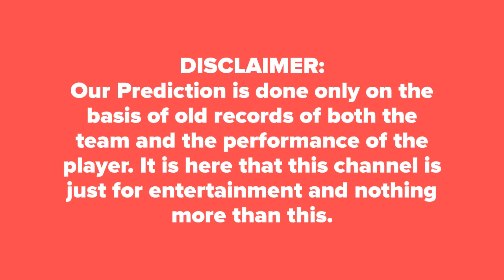Brisbane vs Hobart BBL T20 44th Today Match Prediction HBH vs BRH DREAM 11 Leaked Team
Brisbane Heat vs Hobart Hurricanes BBL T20 44th Match Prediction HBH vs BRH आज का मैच कौन जीतेगा★DREAM 11

Who Will Win Today Match Hobart Hurricanes vs Brisbane Heat BBL T20 44th Match Big Bash T20 Today Match Prediction HBH vs BRH ★आज का मैच कौन कौन जीतेगा★DREAM11 Team BRH vs HBH ★ TOSS Prediction ★ MATCH Prediction ★ Big Bash T20★ Playing at Bellerive Oval, Hobart at 29 January 2019,10.30 AM.

HBH Dream 11 Players List: Max Bryant, Brendon McCullum, Chris Lynn(c), Matt Renshaw, Alex Ross, Jimmy Peirson(w), Ben Cutting, Josh Lalor, Brendan Doggett, Mitchell Swepson, Mujeeb Ur Rahman, Matthew Kuhnemann, Jack Prestwidge
BRH Dream 11 Players List: Matthew Wade(w/c), D Arcy Short, Caleb Jewell, Ben McDermott, George Bailey, Simon Milenko, James Faulkner, Jofra Archer, Jarrod Freeman, Clive Rose, Riley Meredith, Jake Doran, David Moody

Brisbane Heat vs Hobart Hurricanes Match Prediction
Hobart Hurricanes vs Brisbane Heat Match Reports
HBH vs BRH 100% Sure Match Reports
BRH  vs HBH today Dream 11 Team Best Player
BRH  vs HBH BBL T20 44th Dream 11 Caption Name
BBL T20 44th Match Astrology Prediction
BBL T20 44th Match True Dream 11 Team Horoscope
BRH  vs HBH BBL T20 44th Match Toss Reports
BBL T20 44th Match  HBH  vs BRH  Dream 11 Leaked Team
BRH  vs HBH BBL T20 44th Match Dream11 Fantasy Team
Who will win today HBH  vs BRH  match
100% True BRH  vs HBH  match true reports
BRH  vs HBH  match best tipper reports dream 11

Dream11 team BBL T20 44th match.  Sure Win Tips BBL T20 44th match.
Dubai cbtf, guru, cbtf honey, lambi pari today match, rocky, cbtf shaan, cbtf match prediction, cbtf cricket raghuram, bpl tips, ipl tips. Big Bash T20 free prediction, 2019 match tips, free prediction, Jackpot match, BBL T20 Cup, BBL T20 Cup, free Today, free tips, match tips, Best Tipper tips BBL T20 cup, Match prediction BBL T20 Cup, Today BBL T20 cup match reports, Today free tips BBL T20 cup, Today match BBL T20 cup, Today win team BBL T20 cup.